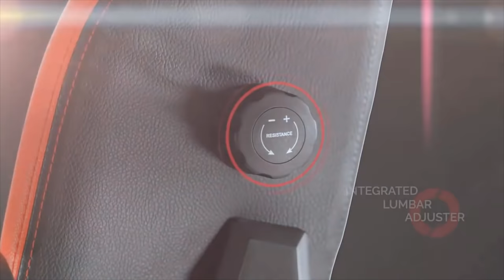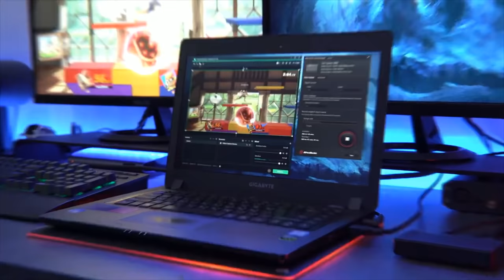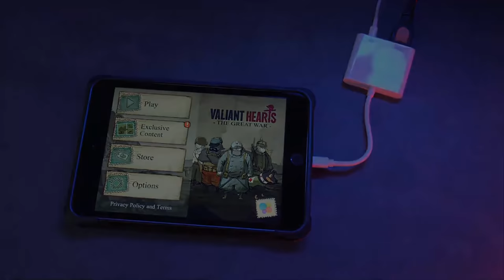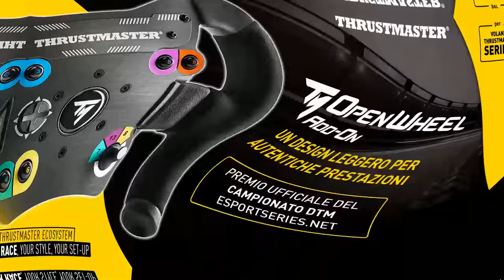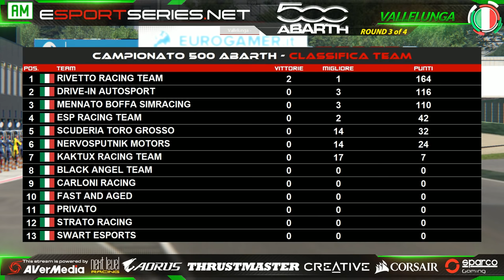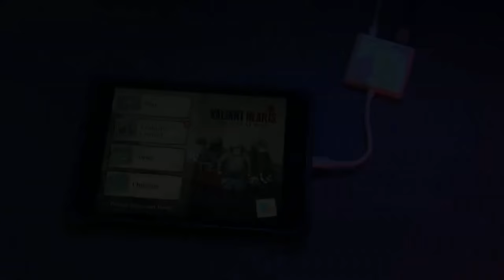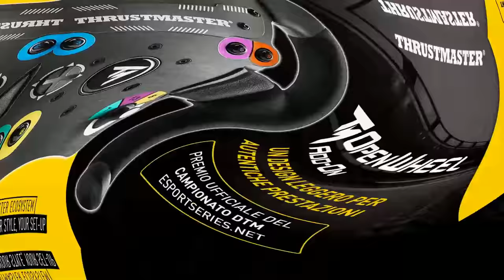ESPORTSERIES.NET | ABARTH 500 | R3 | VALLELUNGA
esport assettocorsa simracing live abarth500 vallelunga Terzo appuntamento del Campionato Abarth 500 della Stagione 2018/2019 di EsportSeries.net, in diretta dal circuito di Vallelunga. Live timing